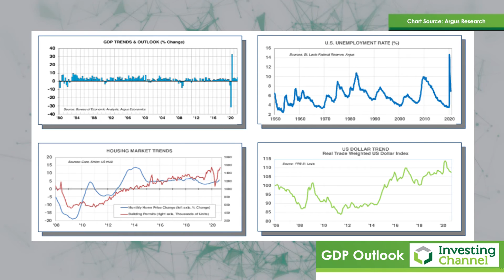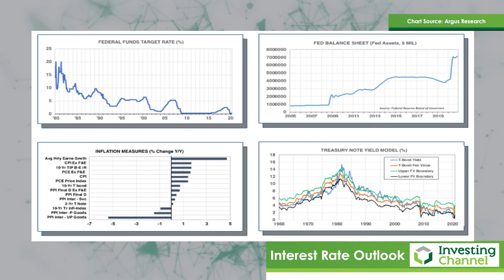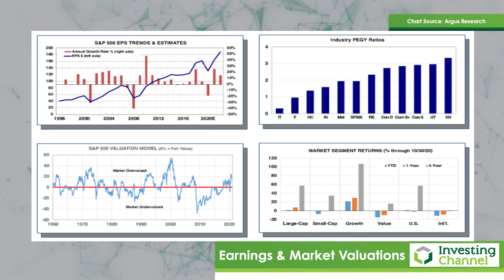The Outlook for 2021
John Eade takes a look at a number of charts and fundamentals to get a lay of the land as we head into 2021. Most will be hoping for a better year - but slow economic recovery might dampen those hopes.